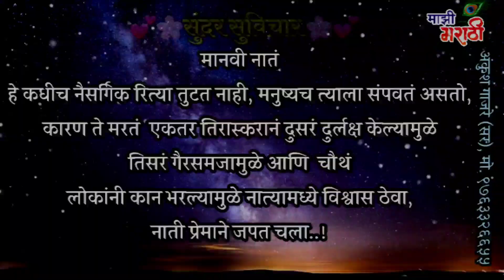कान भरल्यामुळे नाते तुटत असते, म्हणून या लोकांपासून सावध रहा | सुंदर सुविचार | Suvichar | Status